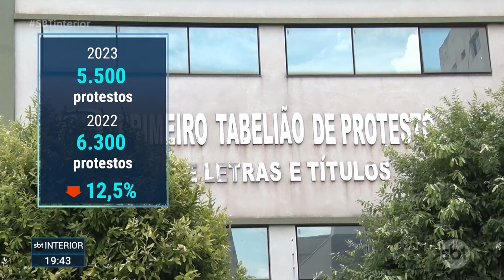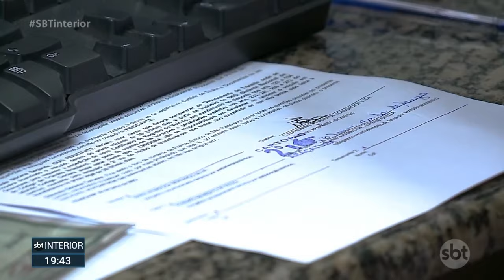Cartórios de Rio Preto registram aumento de dívidas com IPVA